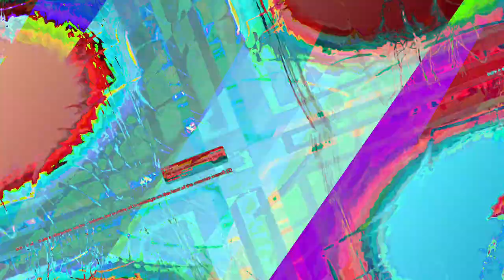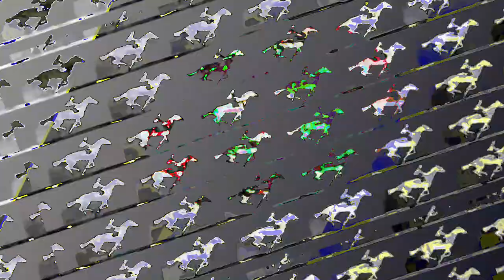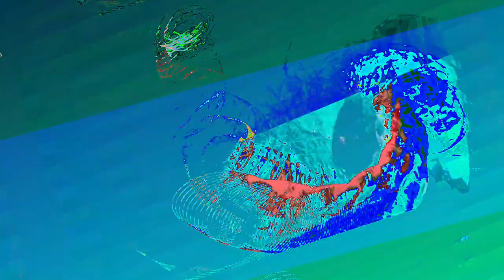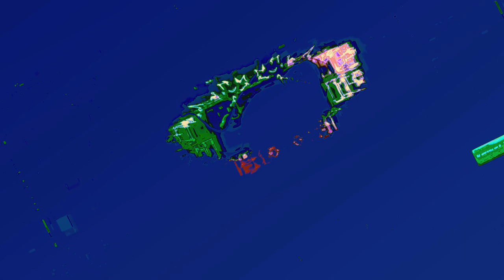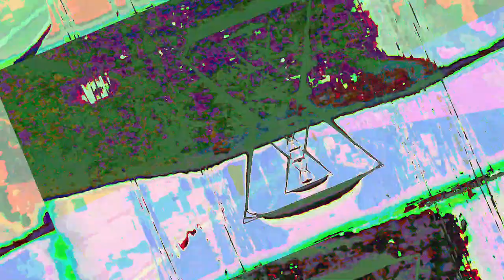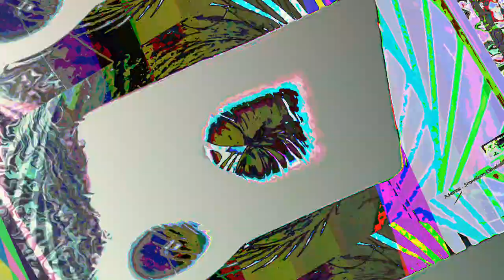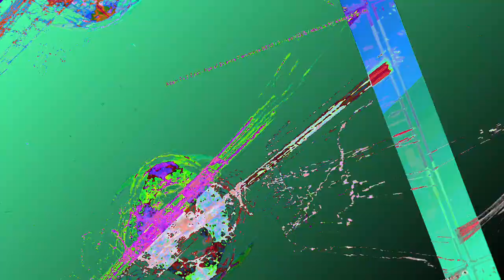[EPILEPSY WARNING] Movie 23 06 17 00h22m57s